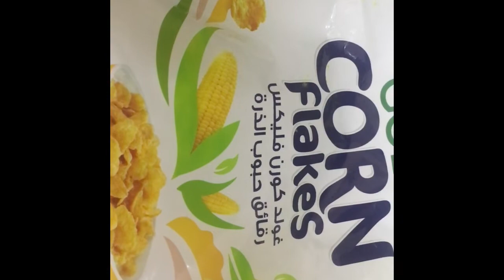How To Make KFC-/KFC ചിക്കൻ ഒരു കിടിലൻ ടേസ്റ്റിൽ വീട്ടിൽ തന്നെ ഉണ്ടാക്കാം